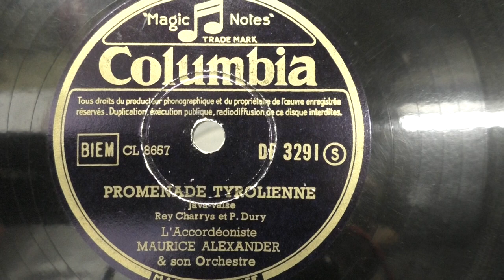Maurice Alexander (accordeon): Promenade Tyrolienne.